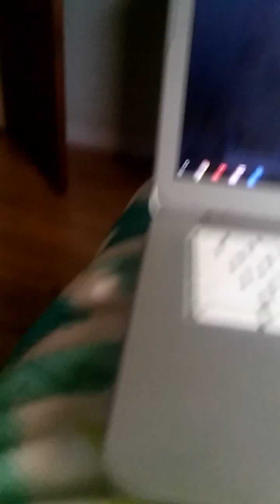My new pet hamster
Its a she her name is lola and shes a Russian hamster.